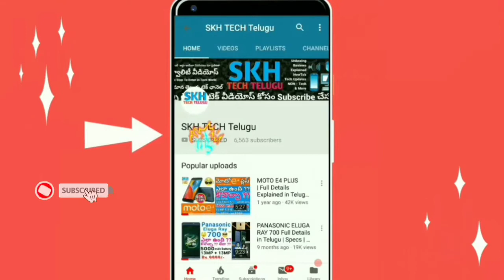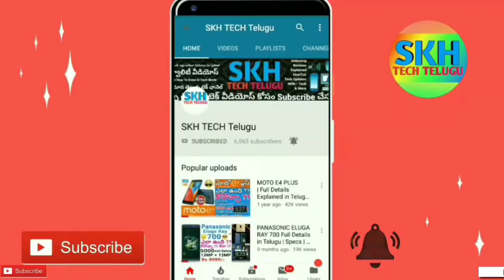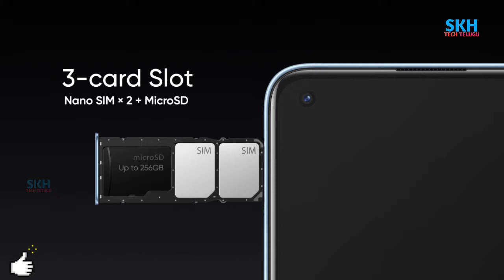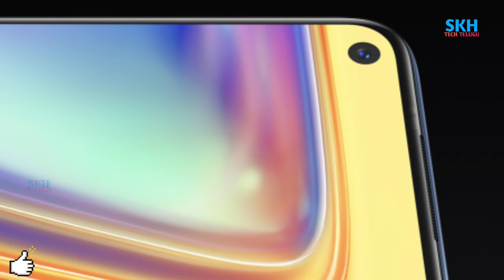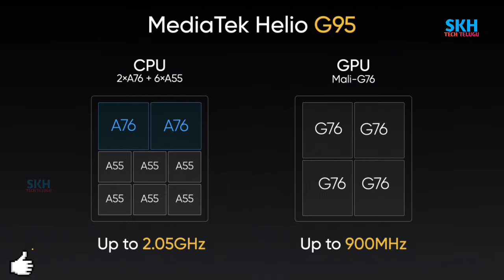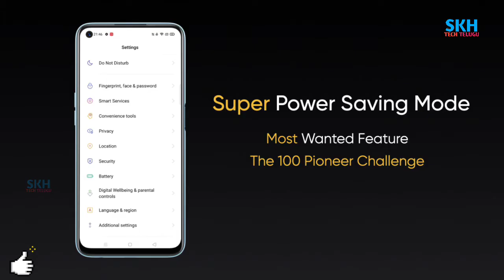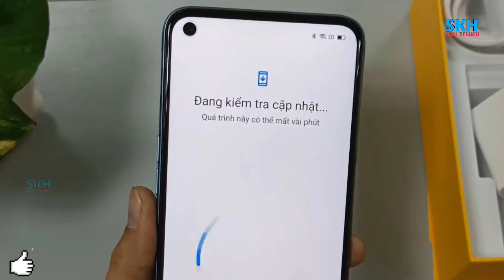Realme 7 in Telugu | Specs | Pros Cons | My Opinions | Realme 7 Review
In this video we explained about Realme 7 Smartphone Realme 7 has 64MP Sony IMX682 rear quard cameras and realme 7 has 16MP OunchHole Selfie Camera Realme 7 has MediaTek Helio G95 Soc Octacore Processor realme 7 has huge battery 5000 mAh with 30w Dart fast charging realme 7 has Android 10 out of the box realme 7 has realme UI realme 7 has a 6.5 inch Full HD+ ips lcd display realme 7 has an amazing Matte refreshing design with polycarb build quality realme 7 base variant price starts  from ₹14999/- in india n available on flipkart and realme website

✅Redmi Note 9 Pro

✅Realme 7 Specifications :

6.5 inch FHD+ Display
64GB ROM + 6GB RAM
64MP+8MP+2MP+2MP Rear | 16MP Selfie
5000 mAh Battery 30W Dart Charging
MediaTek Helio G95 Soc
 2.05Ghz Octacore Processor